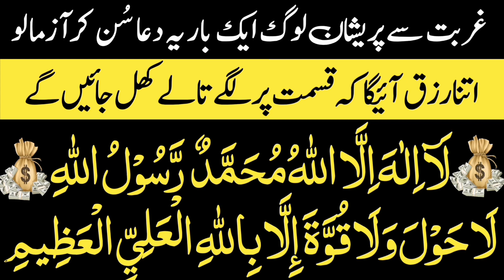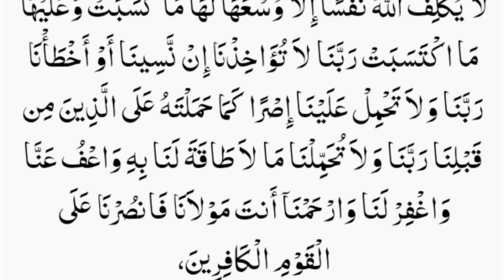💰 Dua for Overflowing Wealth | Maal o Dolat Ka Wazifa | Wazifa For Money | دولت کا وظیفہ